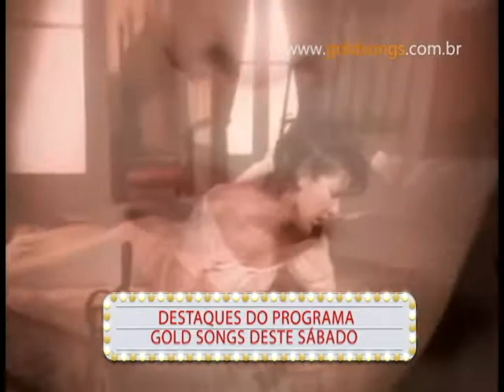Prévia Gold Songs (15/11/14)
Acompanhem uma prévia do Programa Gold Songs deste sábado (15/11) que vai ao ar pela TVBE. Espero que gostem!